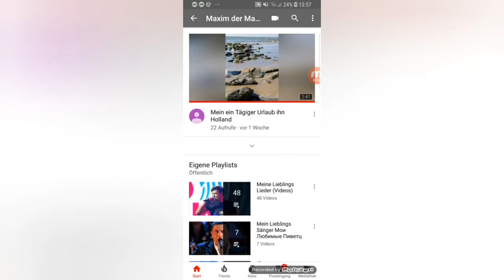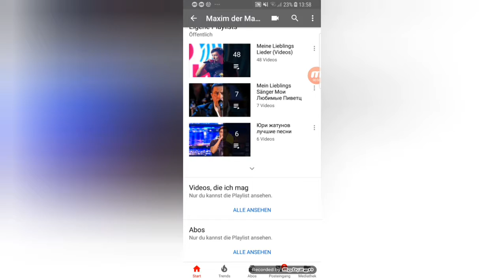Info Video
Volgt mir auf Instagram kuhnmaxim702 Danke. Aboniert mein Kanal jetzt Kostenlos wenn ihr das gemacht habt schreibt in die Kommentare ABONIERT oder GLOCKEAKTIV oder GLOCKEAKTEVIERT oder dass ganze auch auf Instagram geht auch

Alle 3 Tage jetzt bei mir auf mein Kanal neues Video
Bis ihn 3 Tage Last es euch gut gehen und
CIAU